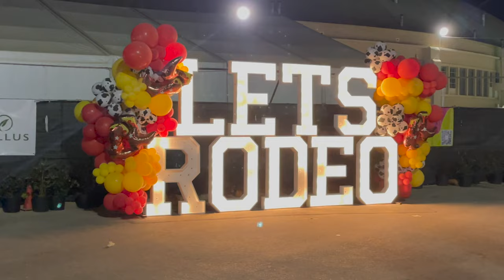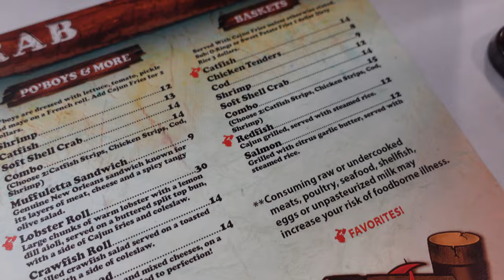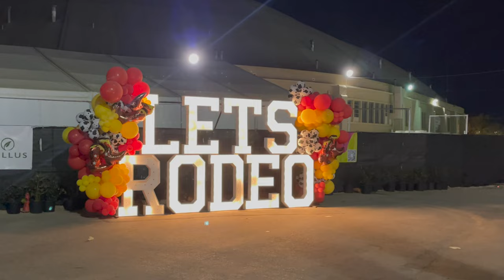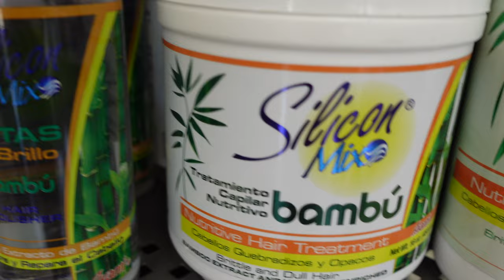WEEKLY VLOG | LETS RODEO + BENTLEY'S BAR @ruthschris + GYM + COLORING MY HAIR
We had a pretty eventful week this week guys! I didn't get a chance to get sugared, maybe in the next vlog! What do you guys think of the jet black hair?

AMAZON STOREFRONT

💡RING LIGHT

💡💡ADDITIONAL LIGHTING

Yasmine Bianca's channel is all about a Lifestyle. On this channel I share with you guys my favorite things, from food, couples videos, vlogs, cooking, shopping, working out, music, makeup, hair, and just everyday life.  We keep it REAL on this channel and do not tolerate any nonsense.

IMPROVE YOUR YOUTUEB SEO!!!

💃🏽CONSIGNMENT
💍ACCESSORIES
💇🏽‍♀️INDIAN HAIR EXTENSIONS (COMING SOON)
🎈100% 3D MINK EYELASHES (COMING SOON)

💚[[[ SC ]]] yasminebianca
💚[[[ FB ]]] Yasmine Bianca